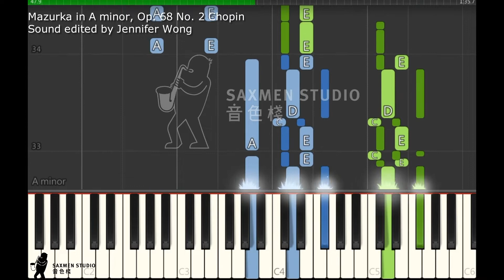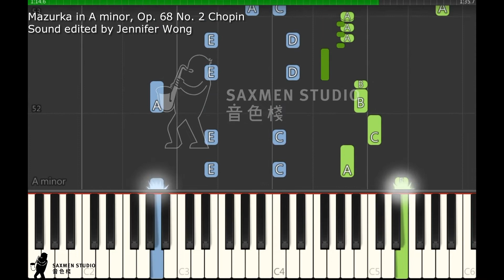2023-2024 ABRSM Piano Grade 7 B1 Mazurka in A minor, Op. 68 No. 2 Chopin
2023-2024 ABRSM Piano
Grade 7 B1
Mazurka in A minor,
Op. 68 No. 2
Chopin

Music Studio:
Saxmen Studio